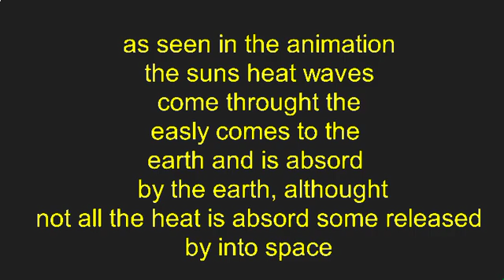global warming in 1 minte(2)